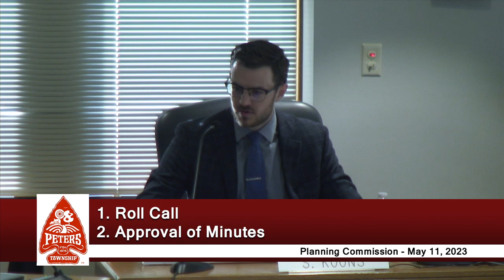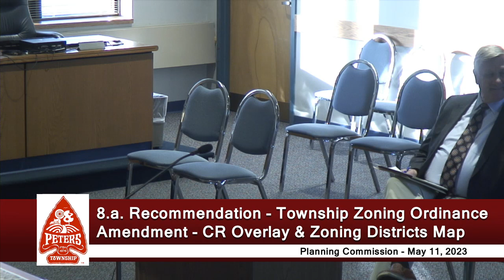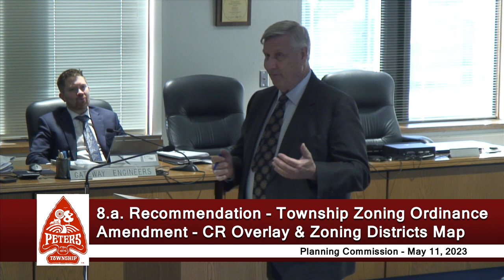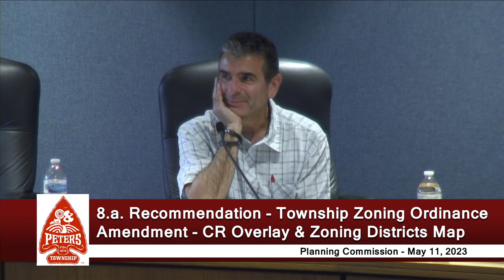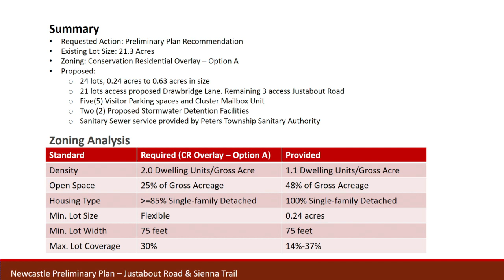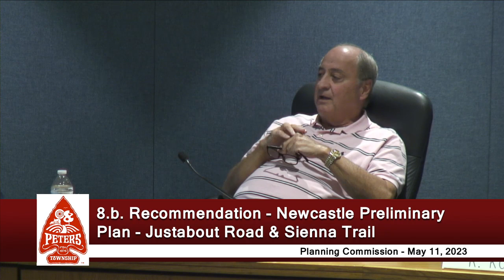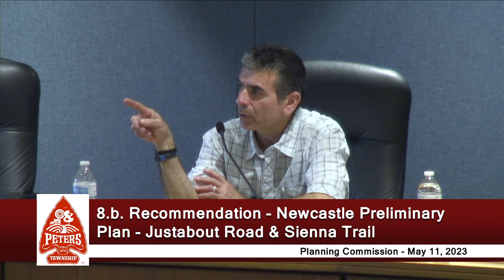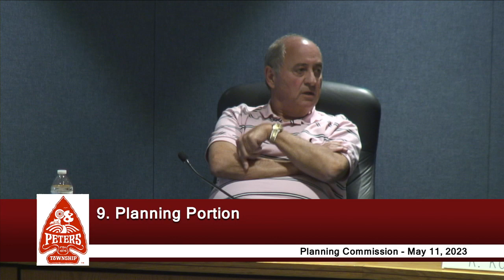Peters Twp Planning Commission - May 11, 2023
This is the May 11, 2023 Peters Township Planning Commission meeting.

00:00 Roll Call/Approval of Minutes
01:18 Reports and Correspondence
01:23 Site Plans/Subdivisions filed for Review
02:36 Approval of Agenda
02:40 Audience Comments
02:48 Old Business
02:52 Recommendation - Zoning Ordinance Amendment
28:03 Recommendation - Newcastle Preliminary Plan
51:20 Planning Portion